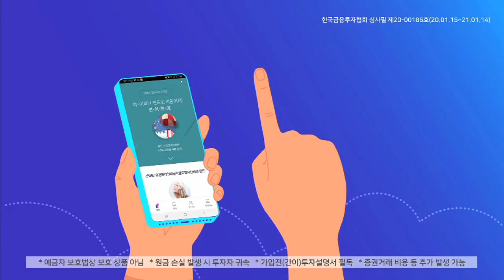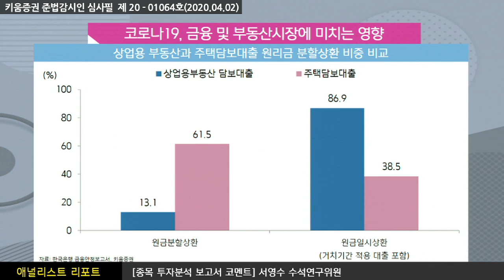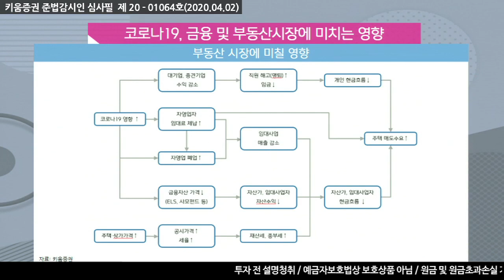[주식투자][기업분석] 애널리스트 리포트 / 코로나19, 금융 및 부동산시장에 미치는 영향 (20.04.02)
이번 위기는 2008년과 달리 실물과 금융이 결합된,
국내와 해외 문제가 합쳐진 위기로
성격은 IMF 금융위기와 비슷한 상황
2008년 위기와 다른 점은
미국 발 위기의 규모가 2008년 서브프라임 모기지사태에 비해 결코 작지 않음
​미국 등 익스포저가 많은,​즉 유동성 위기가 아니라 펀더멘탈 위기
​​부채 문제가 축적되어 있고 ​증권사 유동성 상태가 좋지 않음

한국의 금융시스템, 경제시스템은 은행 중심
​하지만 은행의 신용시스템이 부동산을 기반, LTV 중심, 이자 중심​
집값이 하락하고거래가 줄어들면 은행의 신용시스템이 약화되고
심지어 경우에 따라서는 붕괴될 수도 있음
코로나19에 가장 타격이 큰 분야는 자영업자를 비롯한 내수산업
​이들이 어렵다 보니 임대료를 못내는 경우가 많아지고, ​임대업자가 영향을 받음​​

코로나19의 영향은 생각보다 큰 영향을 미치는 중
그러면 다 살리는 게 아니라 한계기업과 일시적 유동성 부족 기업을 분류해야 함
그​래서 한계기업은 정리하고 ​재정을 정리하는데 써야 함​

강병욱 채널K 앵커,​ 서영수 수석연구위원 키움증권 기업분석팀
​「좋아요」와 「구독」 잊지 말고 눌러주세요​​​